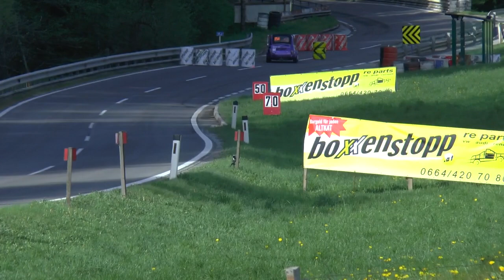Rechbergrennen 2019 | Holzer Christian | Steyr Puch 650 TR | MotoRecords.pl